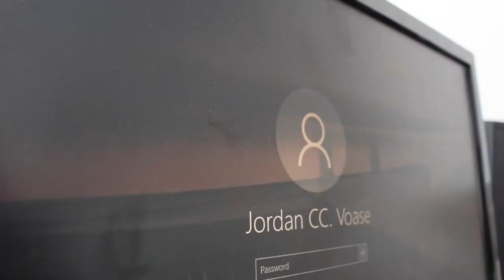LANA IS DESTROYING OUR FURNITURE | VLOG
It's becoming a habit to Vlog every Sunday. Hope you guys are enjoying my random adventures! This week we had to take Lana to pick out some new toys as her teething is getting WORSE!